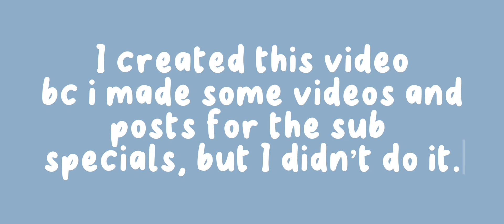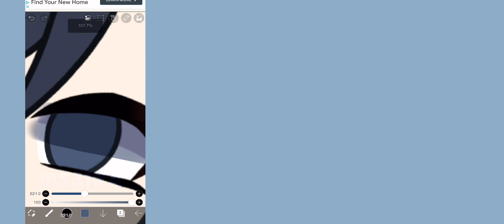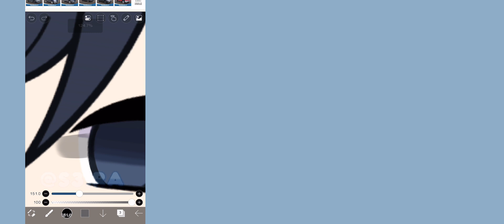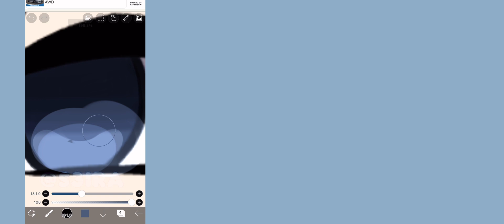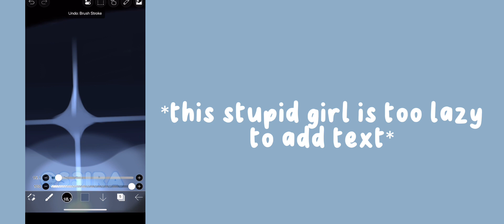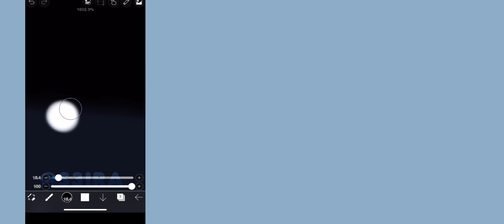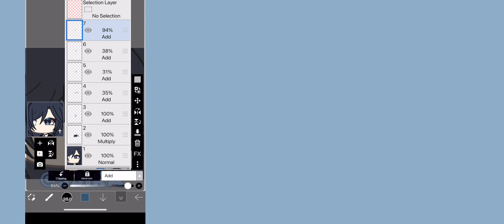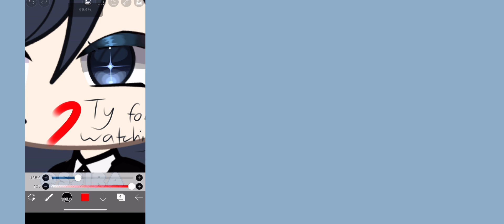• How to edit a gacha eye!! • read desc • MUST GIVE CREDIT •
⚠️GIVE CREDIT⚠️

Hey guys! sorry for not uploading the subscirber specials, but ill make more tutorials!

ib for edit- @Xx.Not_AquaxX
brush- @kittyyashiro

bye guys!